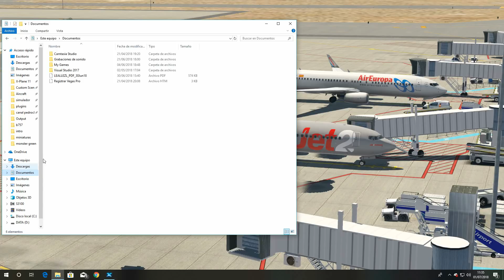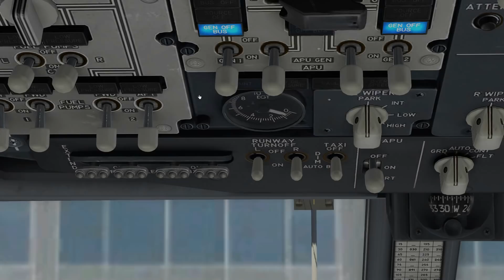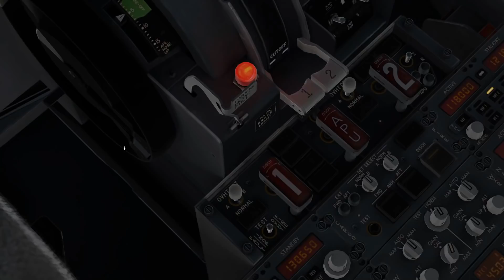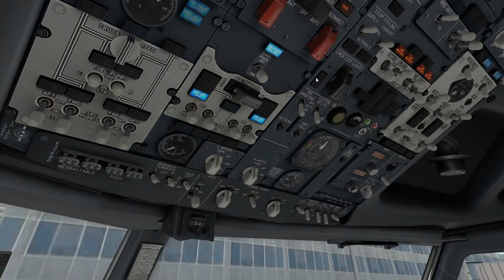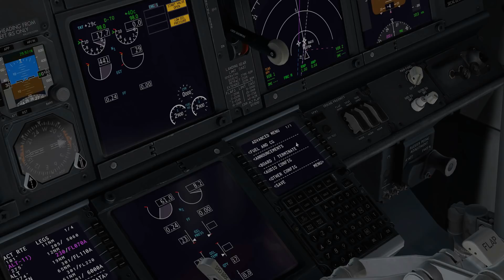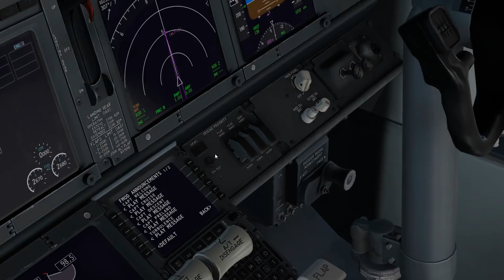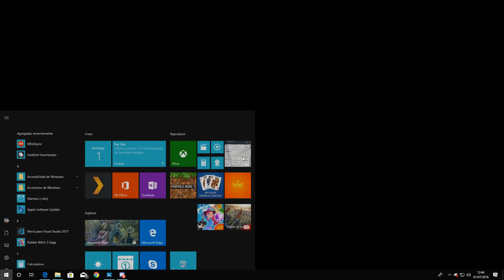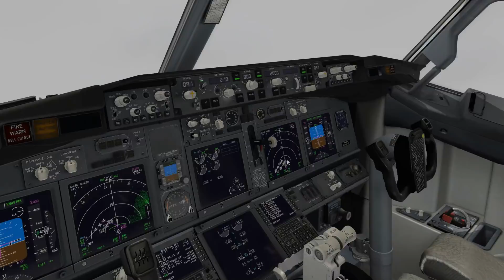[X Plane 11] B738 Zibo | Jet2 | Aproximacion a Sevilla | En Español